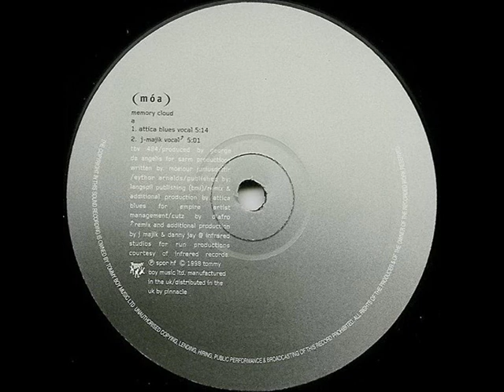(móa) - Memory Cloud (J Majik & Danny Jay Remix)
Label:
Tommy Boy Music -- TBV 484
Format:
Vinyl, 12"
Country:
UK
Released:
1998
Genre:
Electronic
Style: